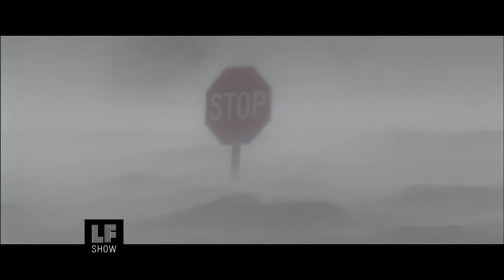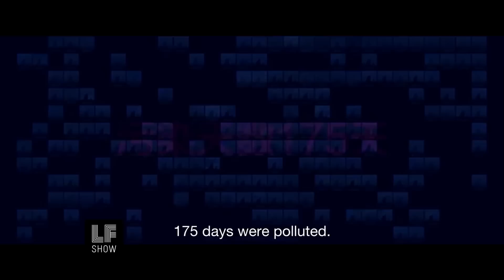Avi Lewis: This Changes Everything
Grassroots movements are changing everything. This week on the show - Avi Lewis, the director of the film This Changes Everything. And a few words from Laura about the women at the front of those movements.